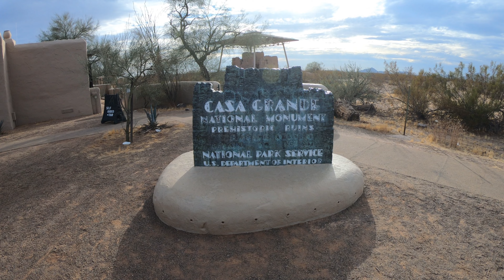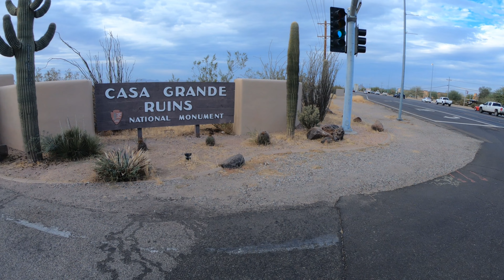Casa Grande Ruins National Monument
Remains of an ancestral Sonoran Desert people's community